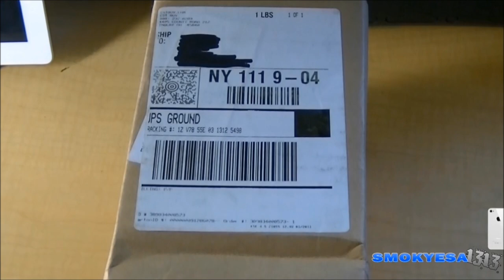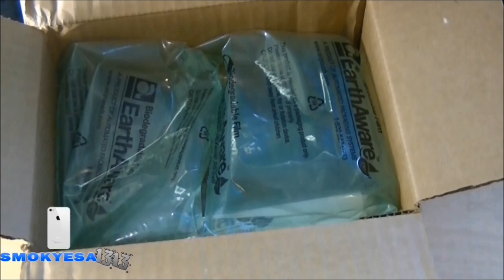DESEMPAQUETADO (unboxing) IPOD TOUCH 4 EN ESPAÑOL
este es un video viejo y les agradecere si le ponen manitas para arriba y comentan. gracias a todos por el apoyo y seguirme.